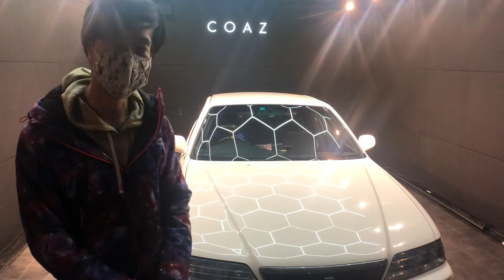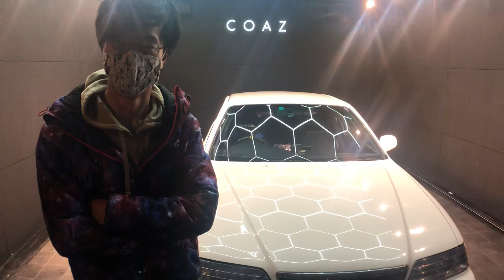JZX100 4,000円の洗車でこの輝き！ 川口のCOAZさんで手洗い洗車お願いしてみた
ドリフトで汚れたマーク2 をプロの手洗い洗車をお願いしてみました。